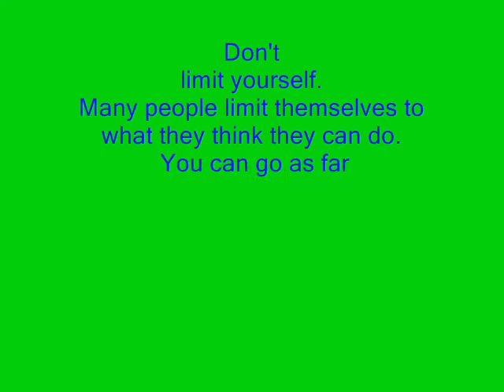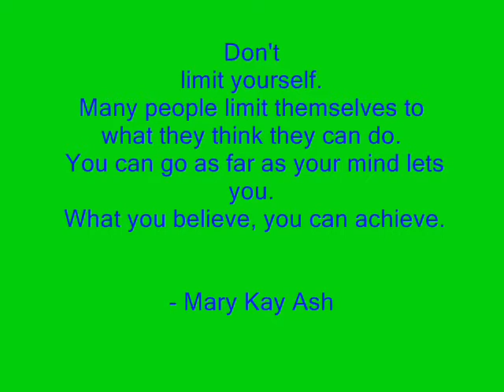thepeoplezcoach vid 12